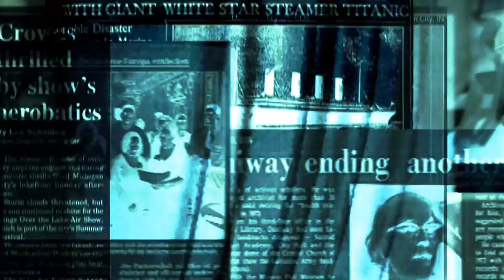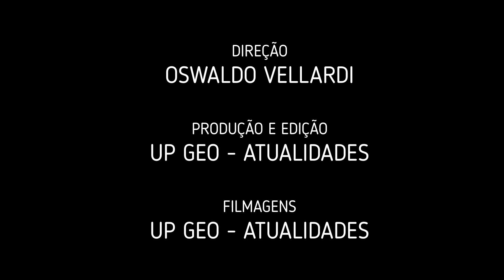Conflito entre Guiana e Venezuela pelo petróleo e Essequibo | Podem afetar o Brasil?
O governo da Venezuela contestou, esta semana, a legalidade do primeiro leilão de áreas exploratórias de óleo e gás da vizinha Guiana. A reação de Caracas reacende uma disputa territorial histórica entre os dois países, que se estende desde o século 19, sobre uma região conhecida como Essequibo.

A Guiana reivindica o território de 160 mil km2 com base numa fronteira estabelecida em 1899 por um tribunal de arbitragem em Paris e que envolvia os Estados Unidos, Inglaterra e a Rússia (mediadora).

Já a Venezuela se baseia no Acordo de Genebra, assinado com o Reino Unido em 1966, pouco antes da independência da Guiana, e que fixou as bases para uma negociação (não concluída) sobre os limites territoriais.

A disputa é objeto de discussão na Corte Internacional de Justiça (CIJ, tribunal da ONU localizado em Haia).

E você, como acha que isso vai se resolver?